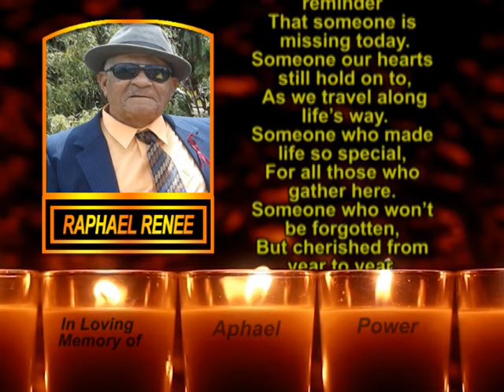Raphael Renee Memorial